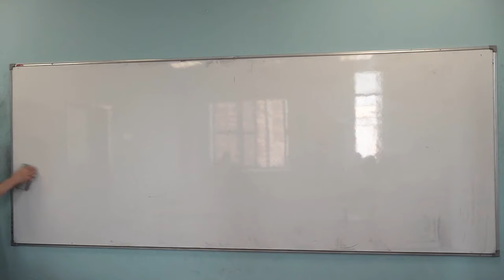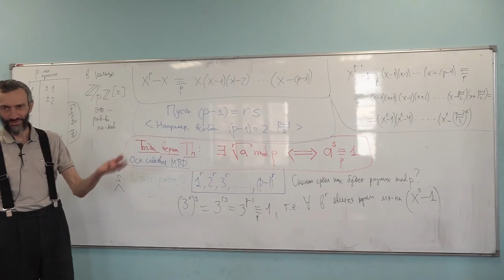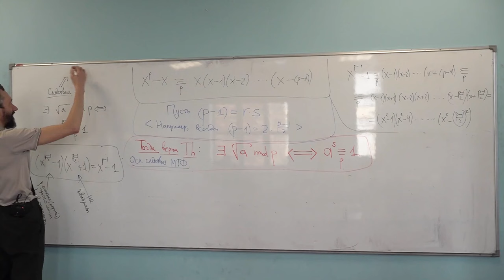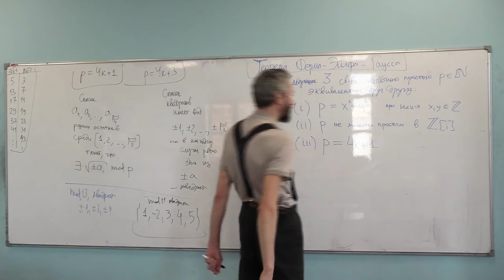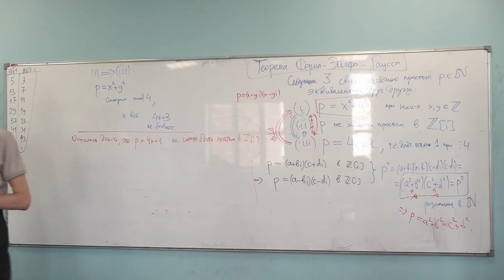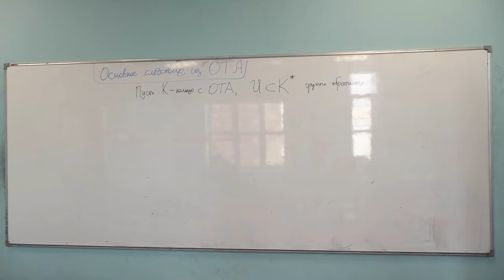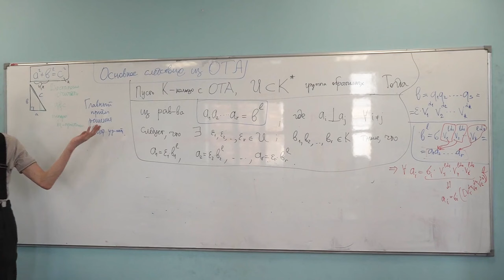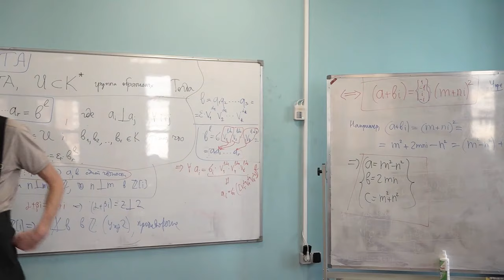ПЯТАЯ ЛЕКЦИЯ КУРСА ТКП!!!! КВАДРАТИЧНАЯ МАТЕМАТИКА, СУММЫ КВАДРАТОВ И ТП